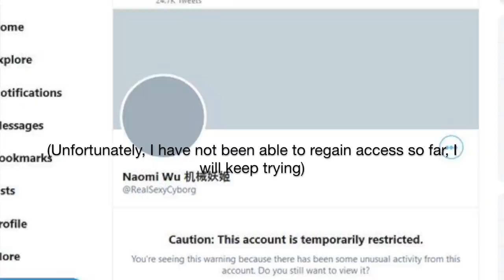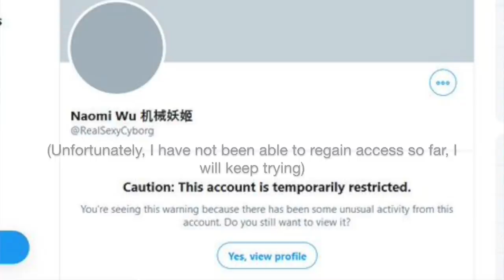Rome Maker Faire, Contest & Twitter News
I'll be at the Rome Maker Faire from Oct 18-20, 2019 at JLCPCB booth 8F43-F44. Come say hi!

Sponsor me, get early access to my videos, exclusive access to my Vlogs and support my work (but only if you can without hardship because I'm going to spend it all on beer and women)😘: